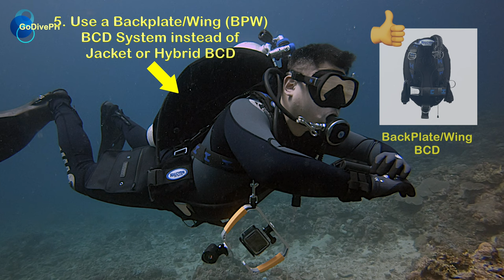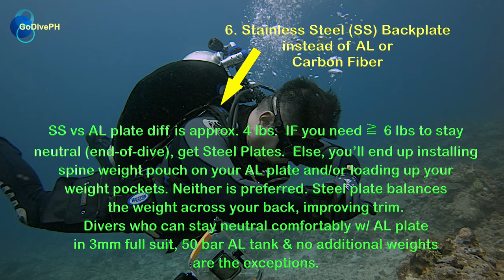7 Scuba Gear Tips To Improve Your Diving, Be Safer and Look Cool | 4K HD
7 Scuba Gear Tips To Improve Your Diving, Be Safer and Look Cool | 4K HD

Video of my former AOW student in trim and hovering mid-water during our recent  Nitrox deep dive adventure.  I thought to make it into a gear tips video.  These tips are for Advanced Open Water (AOW) divers and higher who are going beyond rentals and setting up their own personal gear.  I hope this helps other divers.

00:00 Intro
00:20 Tip 1 - Hoses
00:46 Tip 2 - Secure Accessories
01:03 Tip 3 - Weights
01:21 Tip 4 - Store Spares & Infrequent Items
01:38 Tip 5 - BackPlate & Wing BCD
02:10 Tip 6 - Stainless Steel Plate
02:46 Tip 7 - Mask

Please let me know if you have any questions or comments.  @godiveph1287

We dive at Anilao and Bauan Batangas. Learn new skills or refresh old  skills.  If you’re a certified diver, come and join us for a fun dive and scooter tour.  If you are DPV certified, we do DPV (scooter) exploration dives to find new and unexplored dive sites. Experience the GoDivePH difference. Escape the city. Explore a new world. Expand your limits.